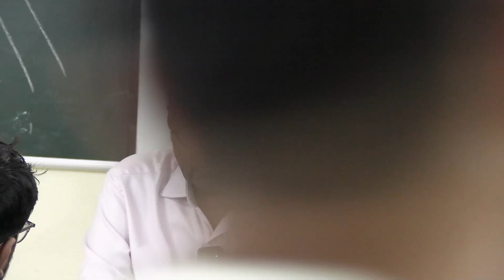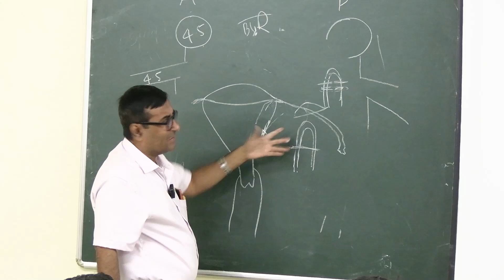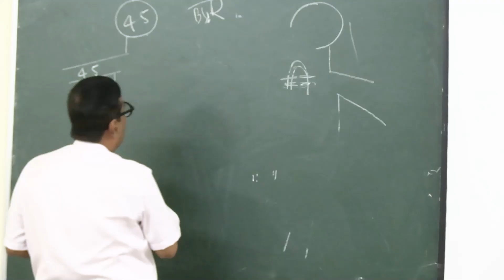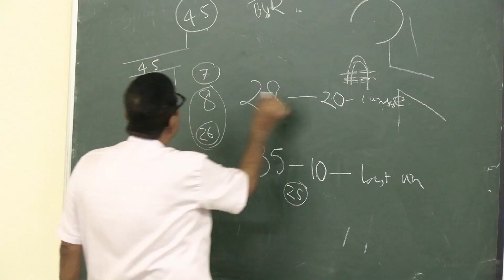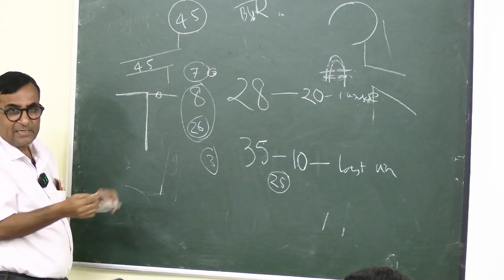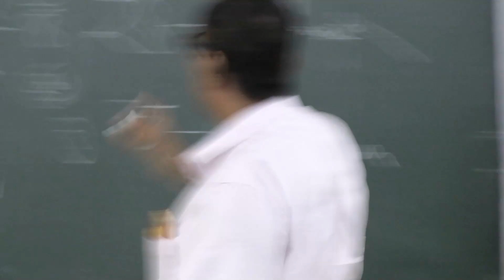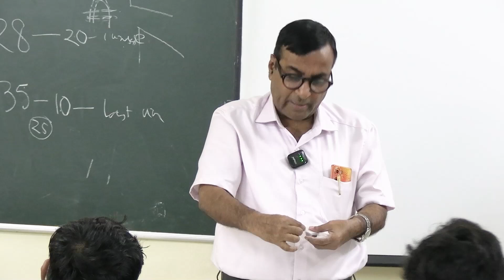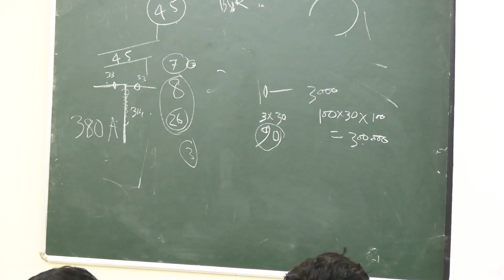Lecture On Methods, Benefits, and Risks | Santiniketan Medical College & Hospital | MBBS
This video is a lecture by Dr. Debjani Das from Santiniketan Medical College on the topic of contraception.

Contraception is the use of drugs, devices or measures taken before, during or after sexual intercourse to prevent conception. It is usually of two types; temporary and permanent.

The ideal criteria of a contraceptive should be:

Effective
Cheap
Easily available or easily administered
Easy to use and does not require much guidance or supervision or maintenance
Reversible
Less harmful
Has some beneficial effects other than contraception
Temporary or reversible methods for spacing of child birth include:

Surgical methods (Vasectomy for men and Tubectomy for women)
Hormonal contraceptives (Oral pills, injections, implants)
Barrier methods (Condoms, diaphragms, cervical caps)
Periodic abstinence (Rhythm method)
Permanent methods include:

Surgical sterilization (Tubal ligation for women and vasectomy for men)
There are also some newer methods of contraception that are being developed, such as the use of stem cells to create artificial sperm and eggs.

It is important to choose a contraceptive method that is right for you and your partner. You should also talk to your doctor about the risks and benefits of each method.

SANTINIKETAN MEDICAL COLLEGE & HOSPITAL
Real Classroom Demonstration/Lecture
On: Obstetrics & Gynaecology by Dr. Raghunath Sarkar (Assistant  Professor)
Conducted on: October 03, 2024